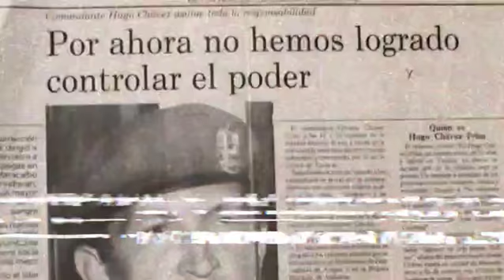Partido Socialista Unido de Venezuela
Vídeo oficial para la conmemoración de los 30 años del 4F, rebelión cívico militar de 1992, dirigida por el Comandante Supremo, Hugo Chávez; la primera revolución popular del siglo XXI.